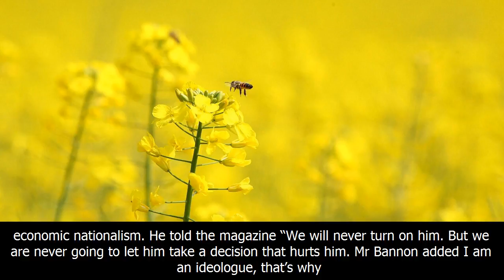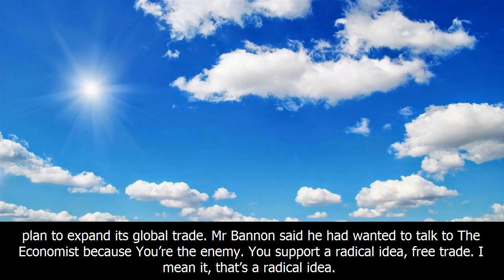Steve bannon vows to 'light up' mitch mcconnell and 'screw up' chinese trade plans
Steve Bannon, the former White House chief strategist, has said he intends to light up Mitch McConne...